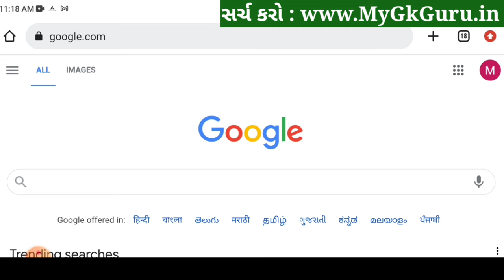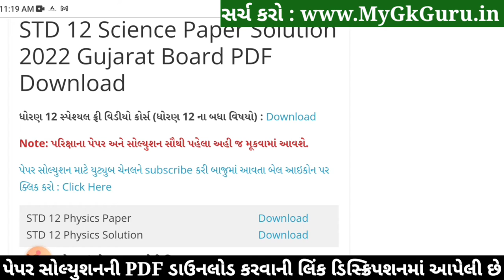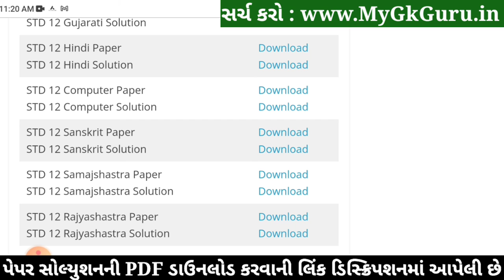STD 12 Sanskrit Paper Solution 2022 First Exam, STD 12 Sanskrit First Exam Paper Solution 2022 100